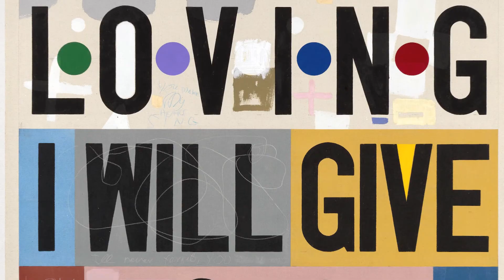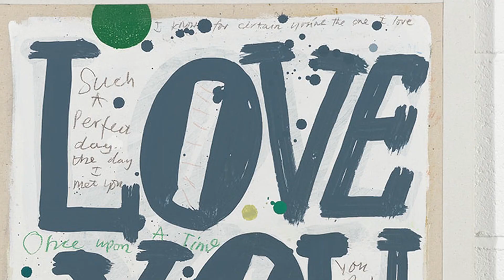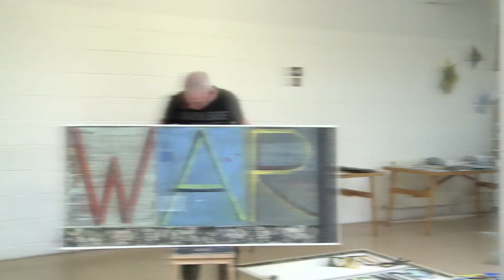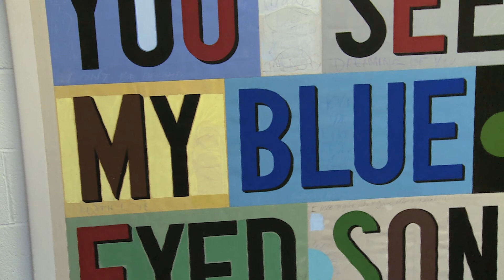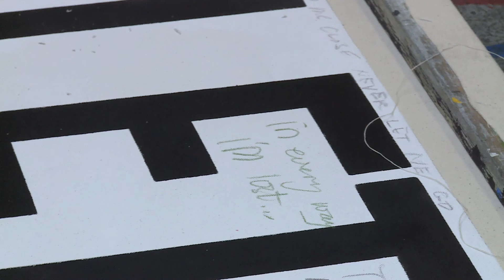David Spiller - Portland Gallery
We are delighted to be holding David Spiller's first solo exhibition with Portland Gallery in September 2013.

Spiller's art is a blend of styles, mixing the hard-hitting immediacy of Pop art - its bright colours, punchy texts and clean lines - with a deceptively simple expressionism. To these striking images, he has added another layer of intuitive freehand texts that include lines from his favourite songs (by the Beatles, Bob Dylan and other recognisable pop numbers that have seeped into his consciousness).